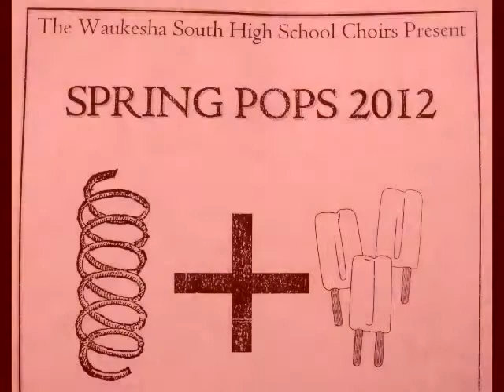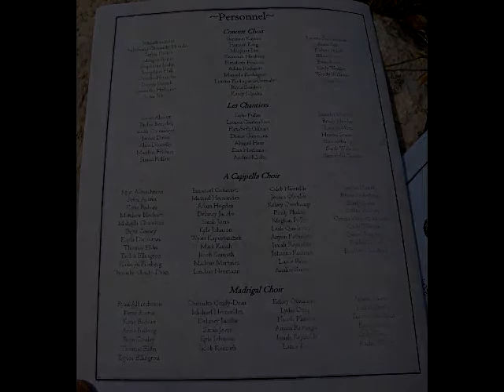South Choral Pops II